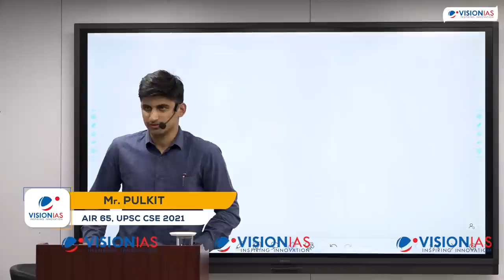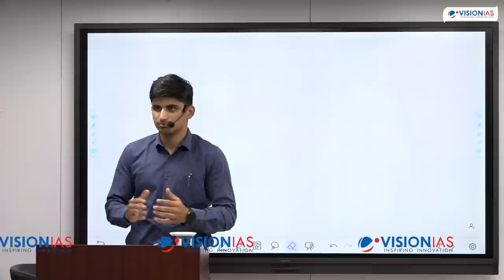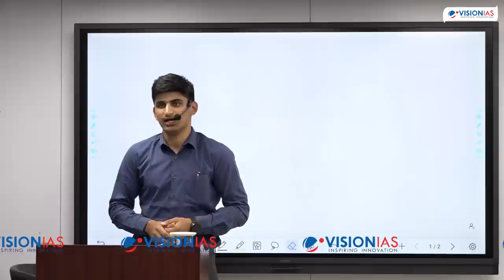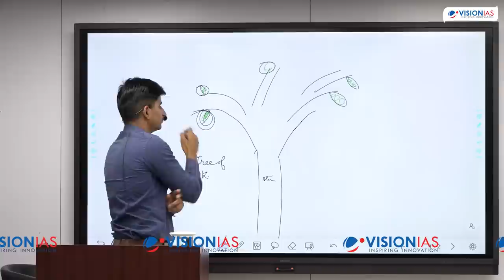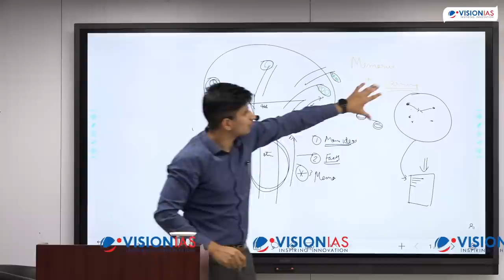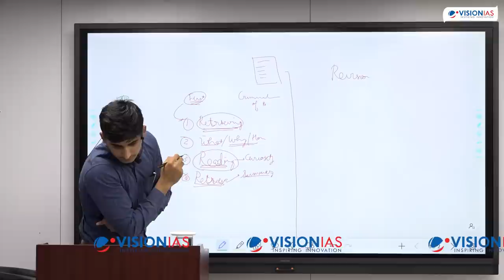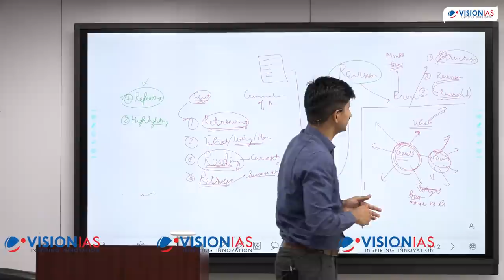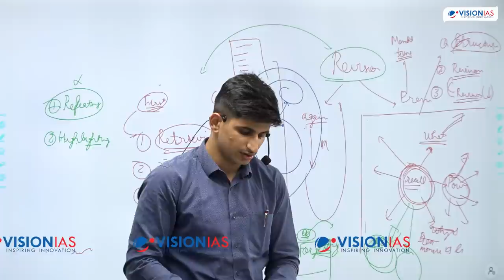Toppers talk by Mr. Pulkit, AIR 65 UPSC CSE 2021: Developing logic and thinking for exams